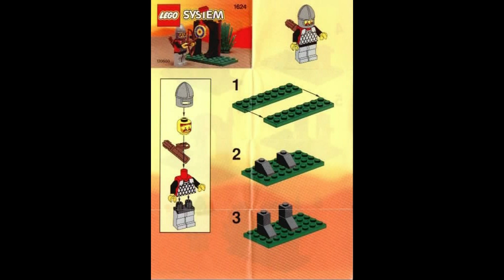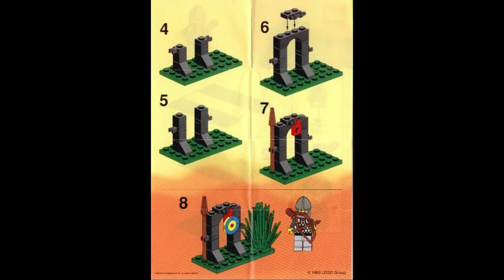1624 Instrucciones para LEGO Reyes Archer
1624 Instrucciones para LEGO Reyes Archer